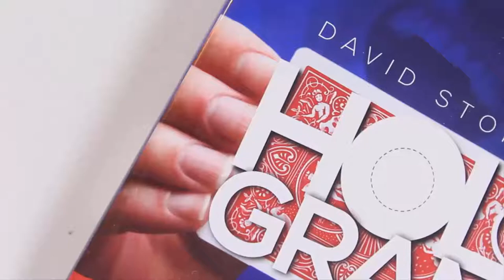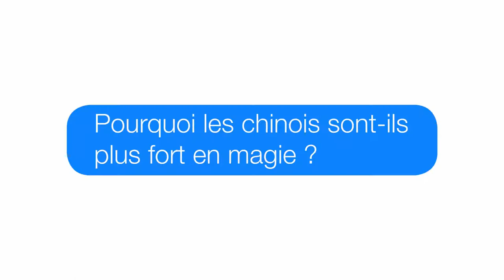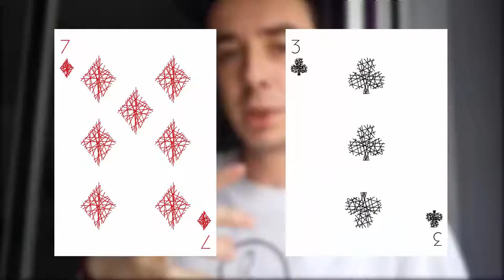MAGIC BREAK #3 - CLOSE-UP, JEAN MERLIN & ÊTRE PRO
- Sommaire de ce mois-ci -

Point info : La Rentrée
Review : Close Up par David Stone
Biomagie : Jean Merlin
Conseils : Le Métier de Magicien
FAQ : Le Smart Deck

- En compléments -